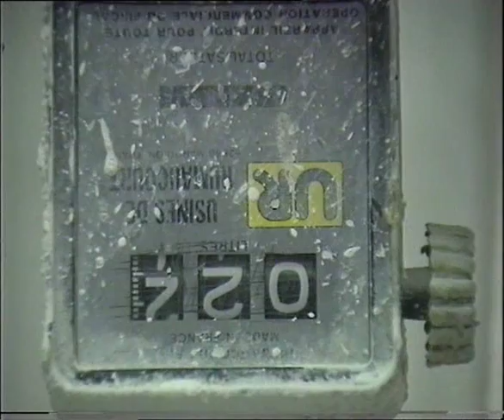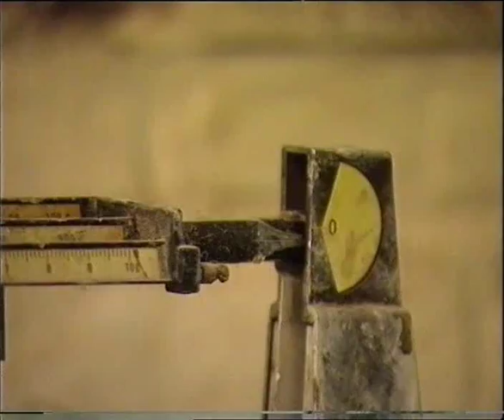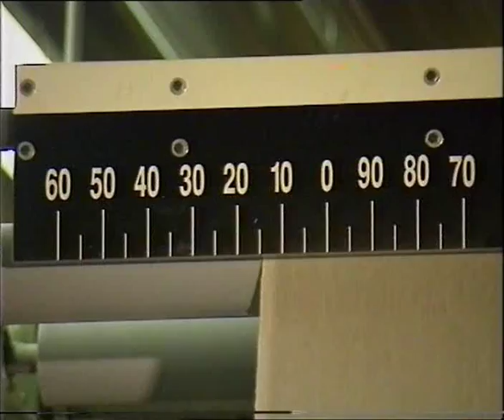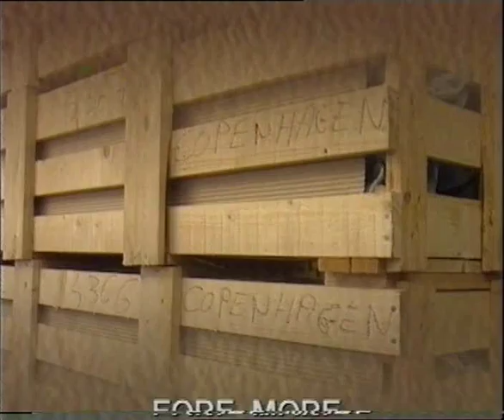Claessens Artists' canvas video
An overview of Claessens history from 1906 till today.